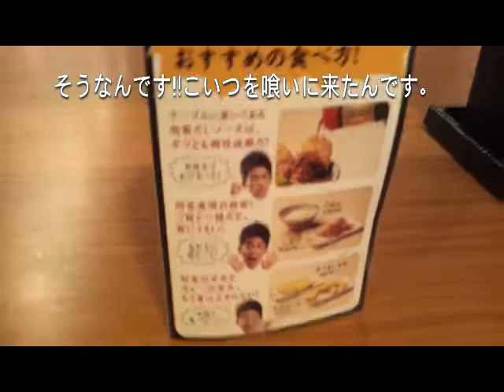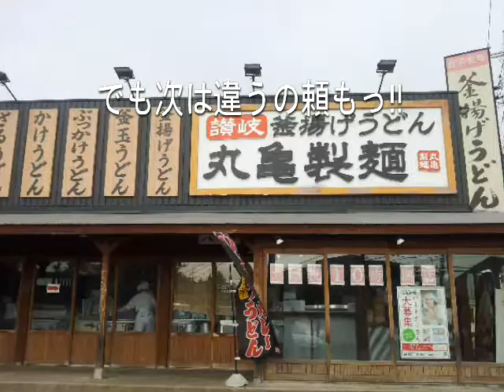【Wカツカレーうどん】丸亀製麺で噂のWカツカレーうどんを食べて来た。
最近発売した丸亀製麺のWカツカレーうどんを食ってきました。中々美味しかったです。